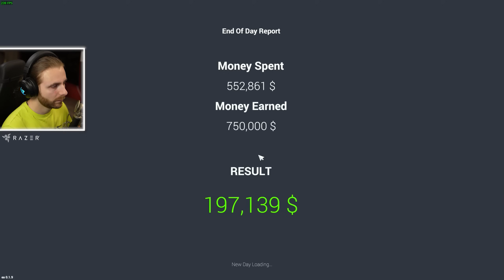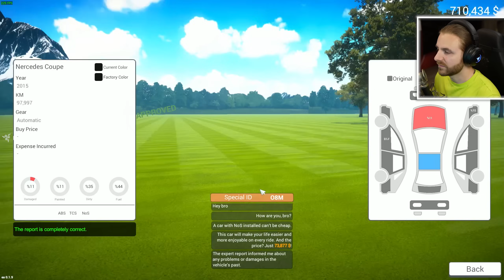Noul *LAMBO* de la SAMSAR AUTO!